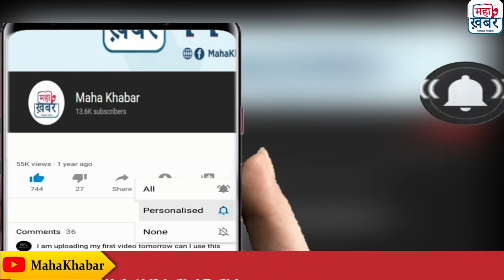Akshra Singh | Mms लीक पर Akshra Singh ने तोड़ी चुप्पी सुनिए रोते हुए क्या कहा ? | वीडियो वायरल लाइव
Akshara Singh वीडियो वायरल होने पर रोते हुए लाइव आई | Akshara Singh viral video | Akshra Singh क्या सच में Akshara Singh के MMS वाला वीडियो हो रहा वायरल,जानें इस खबर का पूरा सच! Akshra Singh | Mms लीक पर Akshra Singh ने तोड़ी चुप्पी सुनिए रोते हुए क्या कहा ? | वीडियो वायरल लाइव